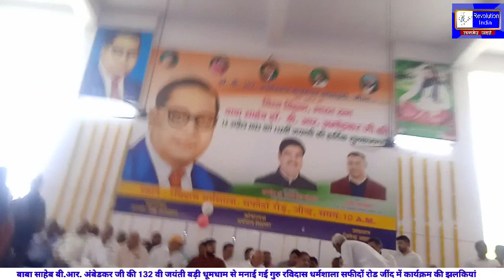बाबा साहेब बी.आर. अंबेडकर जी की 132 वीं जयंती कार्यक्रम की झलकियां